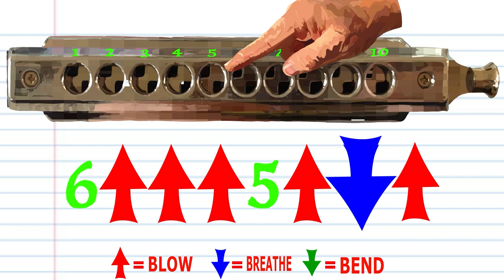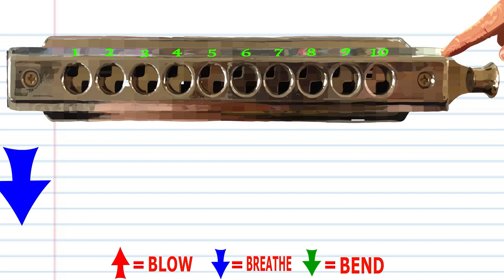How to Play The Midnight Special on a Chromatic Harmonica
This video is a TABS only approach for a Tremolo Harmonica with 24 Holes

"Midnight Special" is a traditional folk song thought to have originated among prisoners in the American South.[1] The song refers to the passenger train Midnight Special and its "ever-loving light" (sometimes "ever-living light").
The song is historically performed in the country-blues style from the viewpoint of the prisoner and has been performed by many artists.